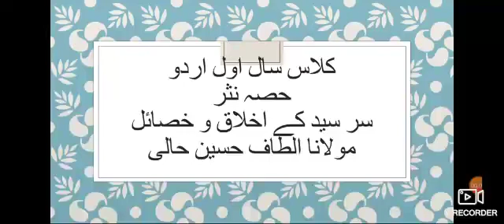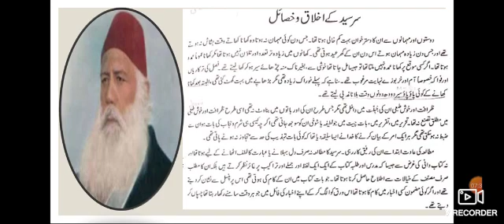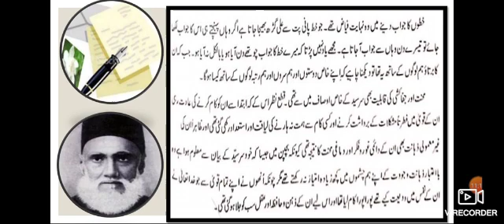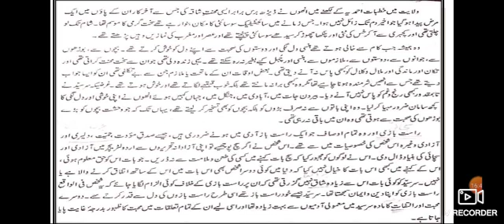XI YEAR URDU.LECTURE,51.حصہ نثر سر سید کے اخلاق و خصائل مولانا الطاف حسین PART 1/2